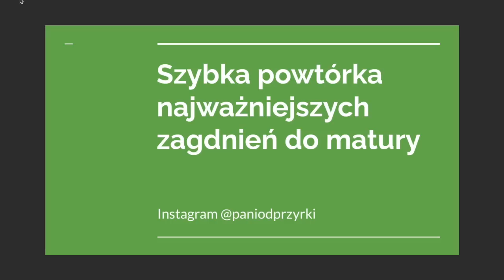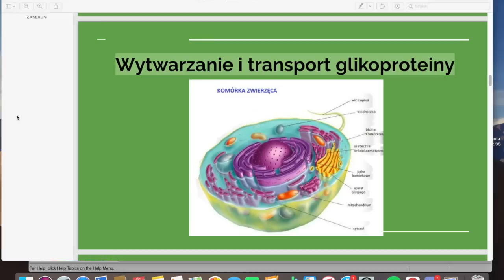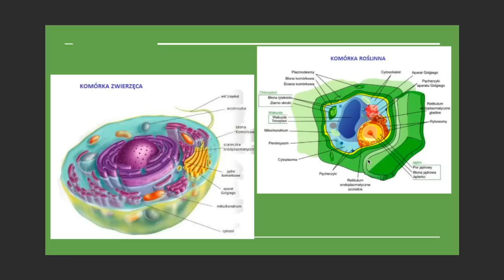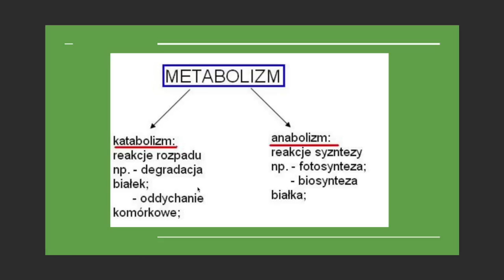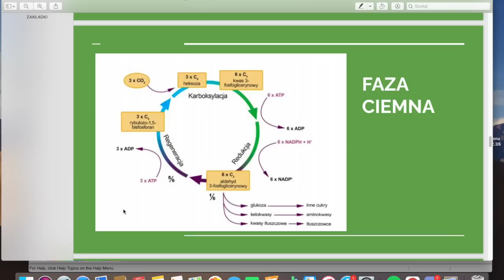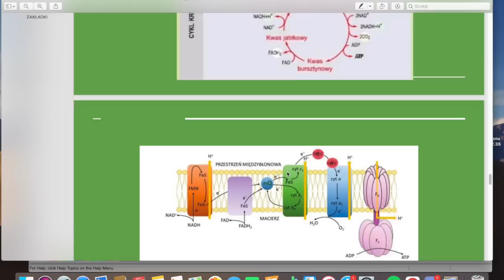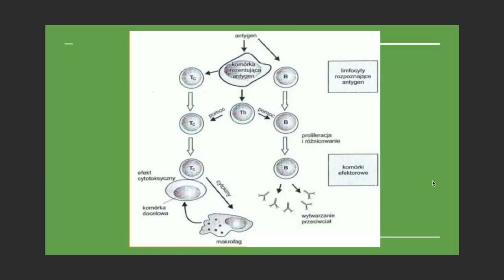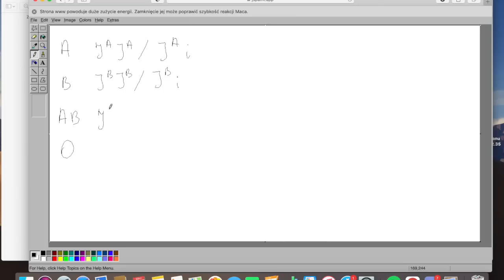Wielka powtórka z biologii przed maturą! KOMÓRKA, METABOLIM, IMMUNOLOGIA, GENETYKA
Cześć!
Zapraszam Cię do wspólnej powtórki przed maturą. Omawiam w filmie budowę komórki, transport glikoprotein, fotosyntezę, oddychanie komórkowe, odpowiedź komórkową i humoralną oraz pokazuje jak rozwiązywać krzyżówki genetyczne.
Koniecznie daj znać co sądzisz!